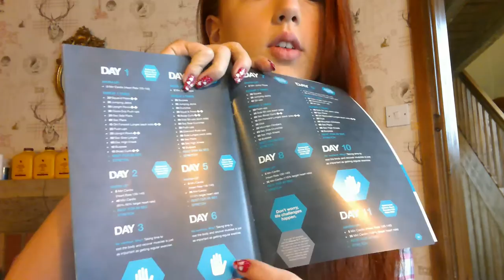FIT 2 day 4 vlog. lets get toned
So I am on day 4 of my FIT 2, LOVING IT, excuse my eye bags, late nights are not good for me lol. If you would like more details about this amazing product please don't hesitate to get in contact.